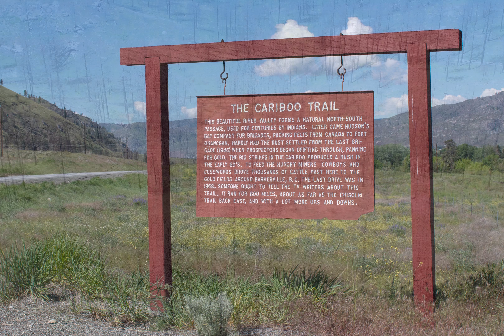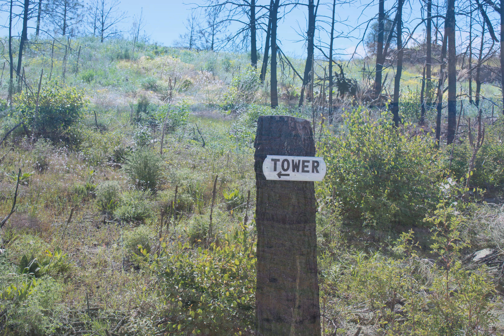Okanagan WA Hunter's Paradise - 160 Acres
Pick 40 acres, 120 or 160 acres. 15 minutes to Okanogan, abundant wildlife, road access, multiple lakes, make this your weekend hunting retreat or even your forever home.